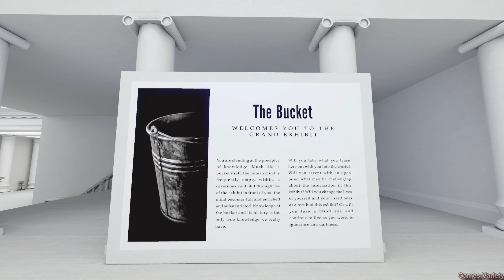The Stanley Parable Ultra Deluxe - Bucket Museum Ending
In the new The Stanley Parable game, you can achieve hidden endings, by having the bucket in your possesion when clearing certain endings. Enjoy!